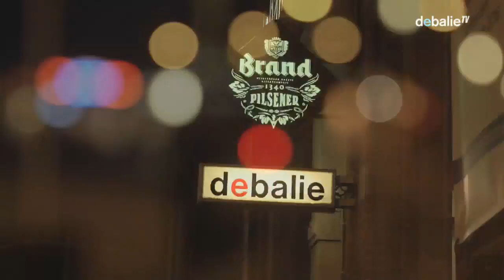Joop van Tijn, 20 jaar later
Joop van Tijn was als hoofdredacteur van Vrij Nederland jarenlang een gevreesd en gevierd journalist. Maar Van Tijn was groter dan Vrij Nederland alleen. Als Van Tijn belde, nam je op. Gezagsdragers spraken bij interviews Van Tijn aan met excellentie, in plaats van andersom. En liefhebbers herinneren zich nog het ketsen van de biljartballen, de krakende parketvloer en de sigarenrook bij Welingelichte Kringen in Arti et Amicitiae - een legendarische voorloper van de nu alomtegenwoordige talkshows. Twintig jaar na het overlijden van Van Tijn brengt De Balie nog één keer Welingelichte Kringen terug met een avond over de persoon en erfenis van Van Tijn en de staat van de hedendaagse journalistiek.

Met o.a:

    Harry van Wijnen, één van de vaste tafelheren bij Welingelichte Kringen, spreekt met Victor Halberstadt over het werk en de drijfveren van Van Tijn.
    Philip en Judith van Tijn over zijn broer en haar vader.
    Gevierd interviewer Antoinnette Scheulderman (LINDA, VK Magazine), Marc Josten (Medialogica) en Tom-Jan Meeus (NRC Handelsblad) analyseren de journalistieke lessen van Joop en de kunst van het interview.
    Hans Wiegel en Max van Weezel (Vrij Nederland) halen herinneringen op én bespreken de relatie tussen politiek en journalistiek.

De avond staat onder leiding van Coen Verbraak en Yoeri Albrecht, beiden jarenlang werkzaam bij Vrij Nederland.